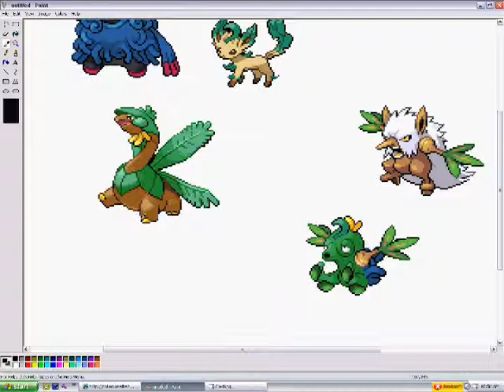OctillaryTypeDEX: Grass Octillary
Second part in this DEX.